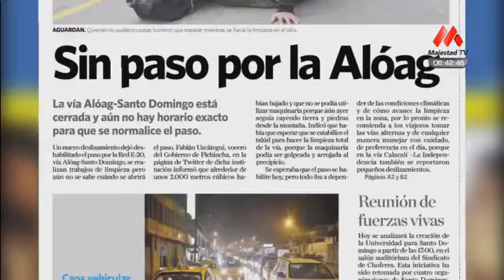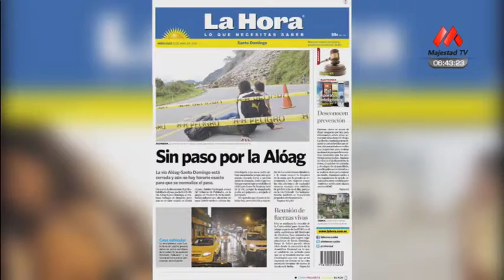El Informativo (Primera Emisión) - 13 Abril 2016